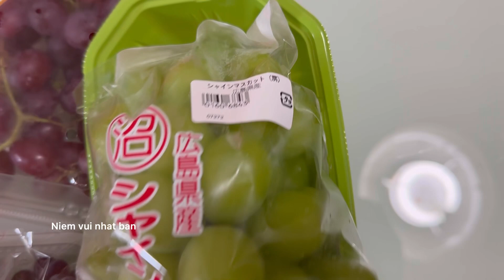Ăn nho / eat the grapes